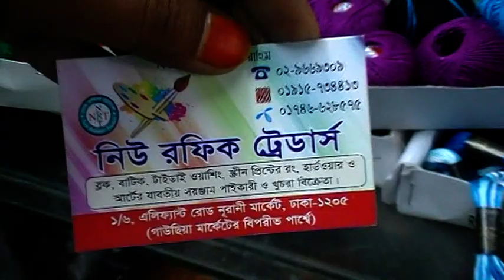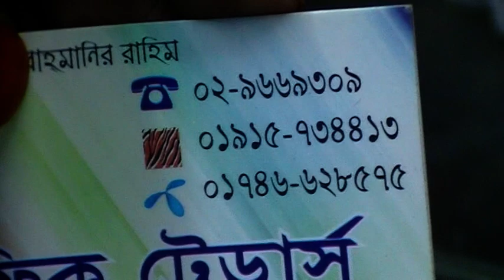হাতের সেলাই কাজের জন্য বিভিন্ন ধরণের সুতার কালেকশন কিনুন।। Various Cotton Collection with Price.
Konock Chowdhury